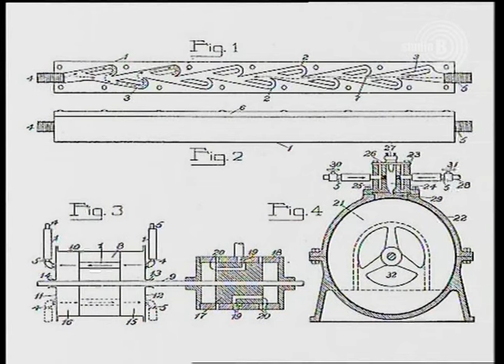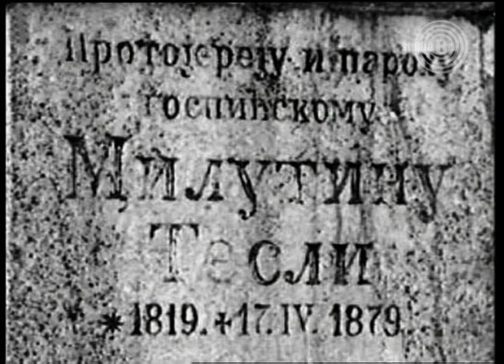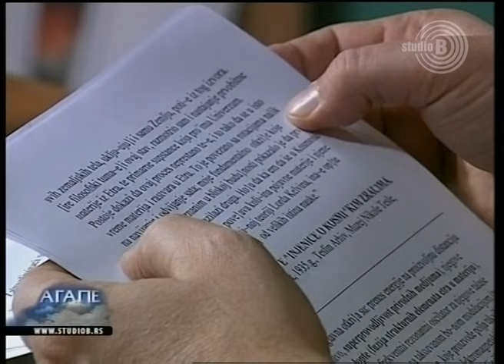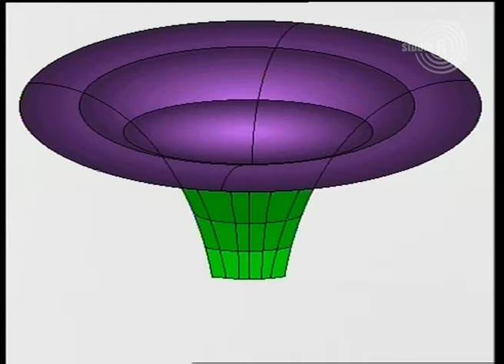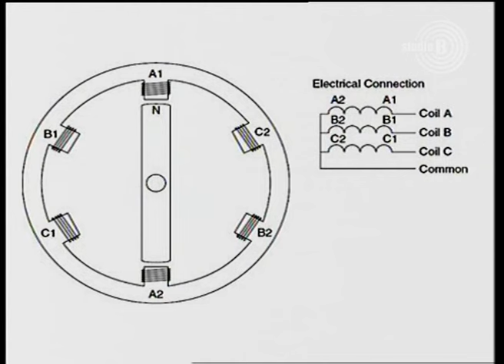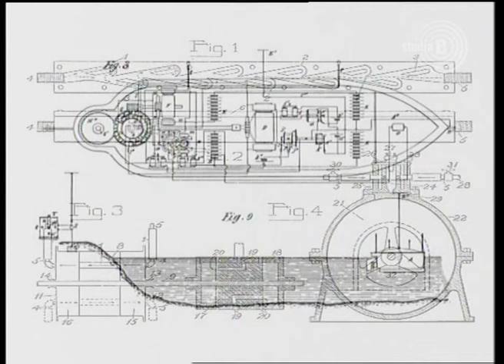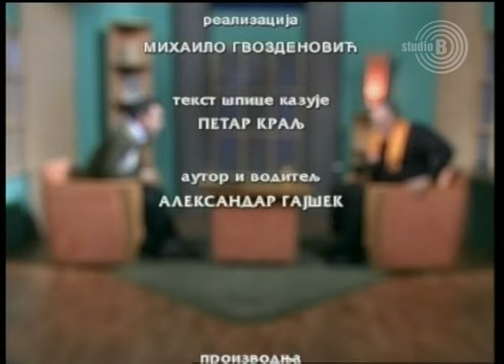Velimir Abramovič - Nikola Tesla I deo.mp4